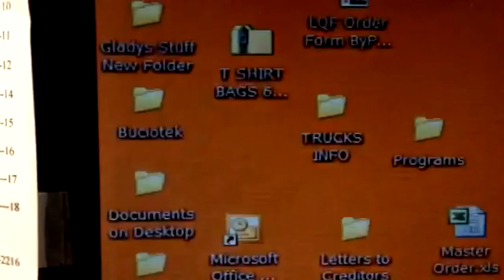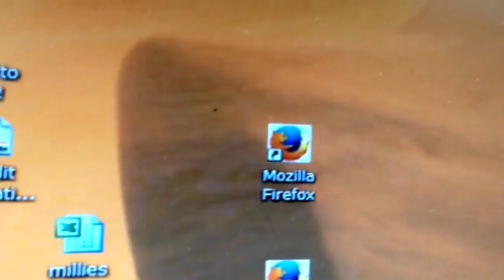Spider stuck in monitor, nope spider!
venusbloom I was at work one find afternoon, when out of the corner of the computer monitor, I see a small black speck moving very quickly.
Upon closer inspection I realized that it was a tiny spider, so I touched the monitor to see if the spider would react to the touch. As you can see in the video it is stuck in the monitor =( poor little spider.